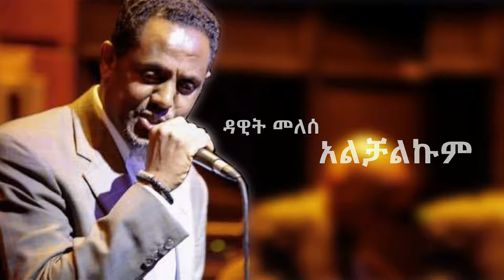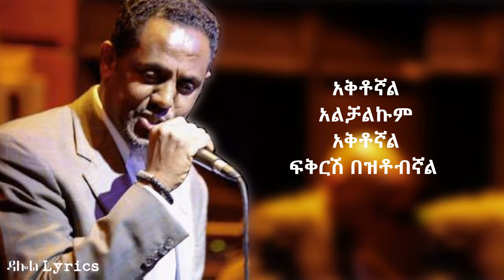Dawit Melese - Alchalkum (Lyrics) / ዳዊት መለሰ - አልቻልኩም Ethiopian Music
Enjoy Dawit Melese - Alchalkum (Lyrics) / ዳዊት መለሰ - አልቻልኩም Ethiopian Music on DallolLyrics HD

Dawit Melese - Alchalkum Lyrics

Fikrish meto bekulet ene alchalkum megayet akitognal

Siyaschenikegn singelata bichayen

Agatimosh bitayi yan sikayen

Fikrish meto bekule ene alchalkum megayet akitognal

Siyaschenikegn singelata bichayen

Fikirsh bekulet temido yizognal, yizognal

Neriso bedinigel?? enkilf nestognal

Anchis alfeshal, delitosh tegnitesh, tegnitesh

Enen yale enkilf ba’asab atkitesh, atkitesh

Alchalkum, yeletun sikayy, yeletun sikayy

Bezito basab sigay

Alchalkum, enes akitognal, enes akitognal

Fikirsh beztobignal

Chorus

Bemenfek lelit fikirsh simeta, simetaaa

Tara eyekoterku, basab siketa, siketa

Anide sikemet, anidem sinesa, sinesaa

Minun lingerish yenen abesa, abesa

Alchalkum bezich midir lay, bezich midir lay

Bezito yene sikay

Akitognal, alchalkum, akitognal,

fikirsh beztobignal

Alchalkum fikirsh beztobignal

Alchalkum enen akitognal

Alchalkum fikirsh beztobignal

Alchalkum enen akitognal